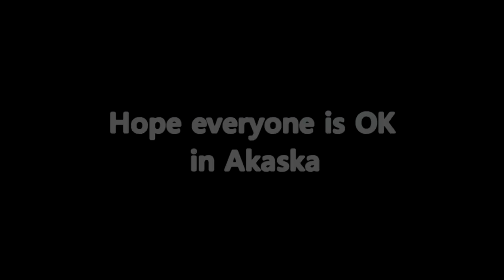HD 2018 Alaska Earthquake more powerful than largest underground nuclear test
hope everyone is Ok in Alaska
Cannikin was an underground nuclear weapons test performed on November 6, 1971,